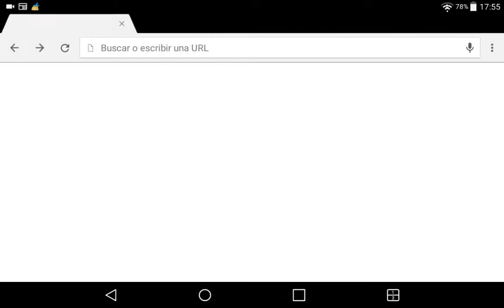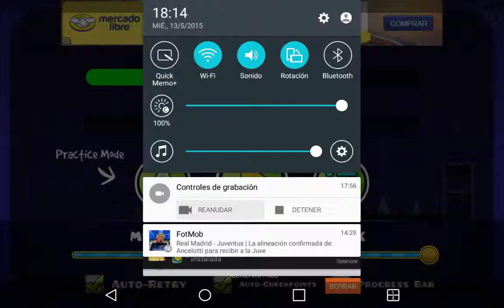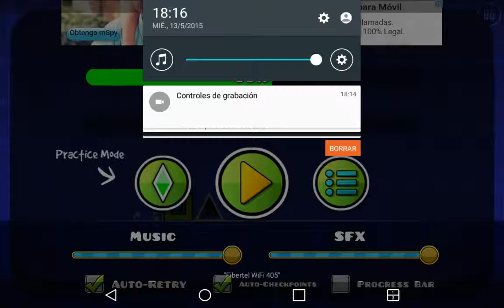Geometry dush 1er episodio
Un poco enojado pero bueno :::::::::))))))))